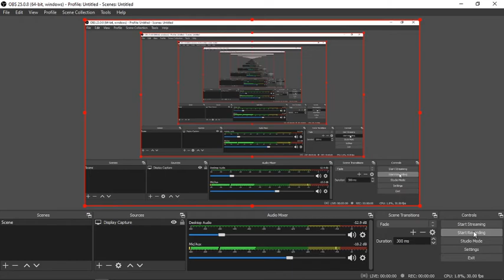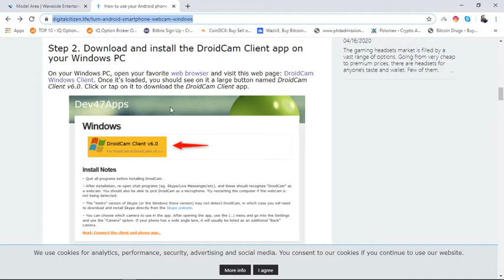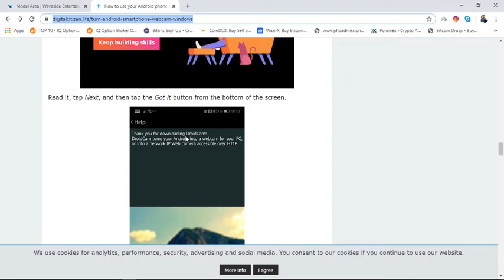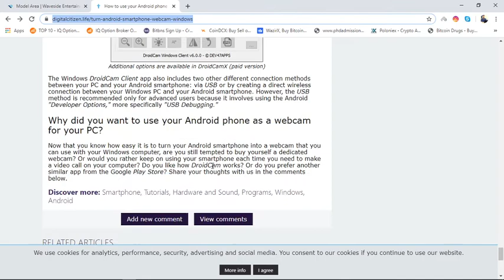who to use an Android smartphone as a webcam for your Windows PC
You need to download and install an app that lets you use your Android phone as a webcam for your PC. There are many such apps available in the Play Store, but after testing several of them, the one we liked best was DroidCam Wireless Webcam.